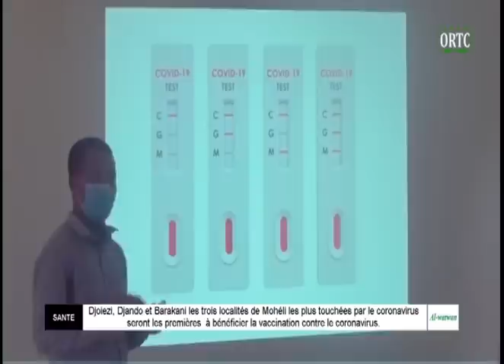TAARIFA HABARI 🇰🇲 DU 06/04/2021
👍🏽Si vous avez aimé cette vidéo, merci de liker, commenter et partager sans oublier de vous abonner et d'activer la cloche de notification pour être informer dés qu'on publie une nouvelle vidéo.

Pour nous contacter:
Pour nous suivre:
Page facebook:👇🏻